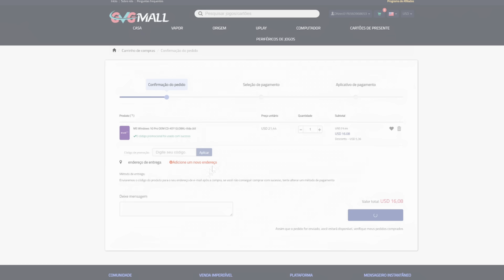A SONY FICOU LOUCA! JÁ ESTÃO FOCANDO No PS6, Tão FAZENDO JOGOS Para O PS6 Antes De FAZER Para O PS5!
BOMBA! VAZOU NOVO PLAYSTATION SHOWCASE LOTADO De EXCLUSIVOS! EVENTO Só De EXCLUSIVOS

5- Deveria ter acessado se você quisesse uma chave OEM barata e genuína!